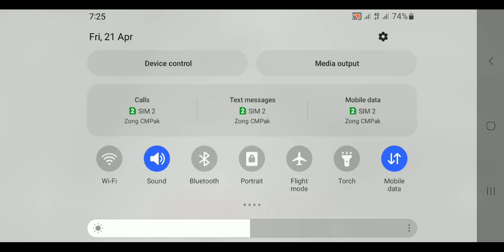22 April 2023